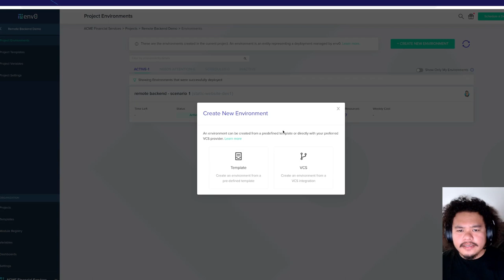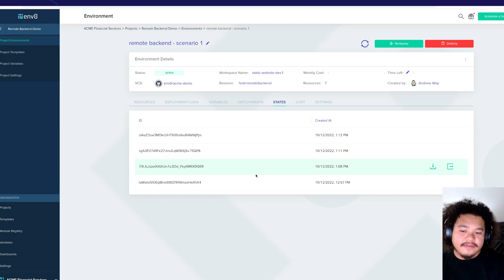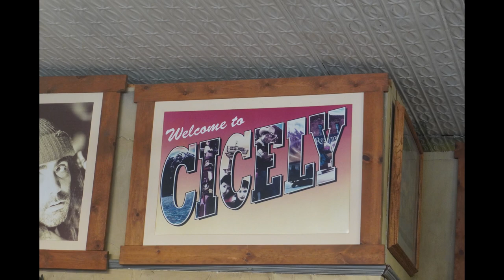How To Set Up Terraform Remote State Using a Remote Backend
Remote state has traditionally been enabled using a cloud specific backend (e.g. AWS S3, Azure Blob Storage, or Google Cloud Storage). With this new release, env0 provides a way to manage Terraform remote state securely and efficiently, without the need to provision and maintain a remote backend in AWS S3. Here's how to set up remote backend and take advantage of remote state easily.